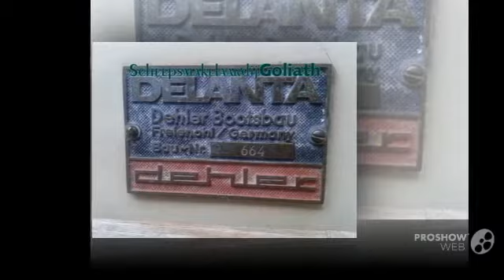Dehler delanta 80 ak sailing boat, daysailer year - 1976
Dehler delanta 80 ak sailing boat, daysailer year - 1976 video. If you do not like the video Dehler delanta 80 ak sailing boat, daysailer year - 1976, write comments what is missing, we are always happy to help you.